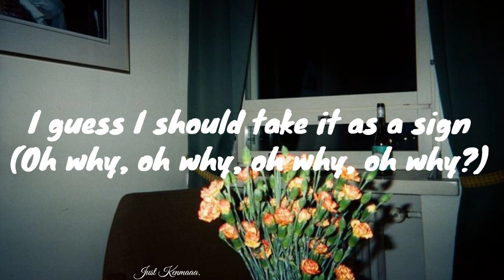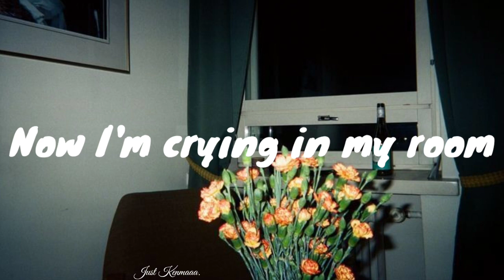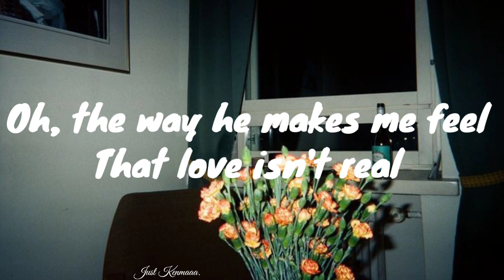CUPID - FIFTY FIFTY (Twin ver - Lyrics)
📩We do not intend to infringe any artist's or label's
copyrights. If you want to remove a song or background that you own
within 24 hours or less.

(*´︶`*)♡Thanks!